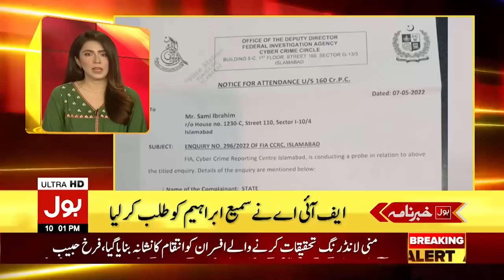Imran Khan Ka Jang Ka Elan | PTI Islamabad Protest Against Imported Hukumat |News Headlines at 10 PM